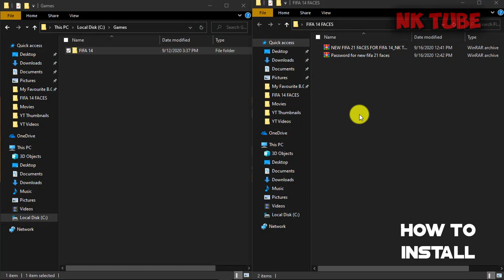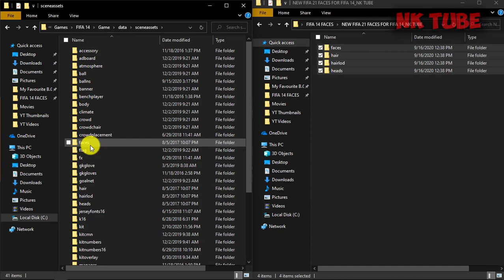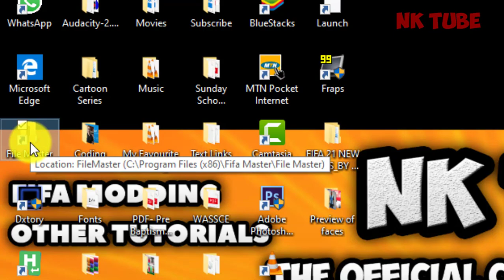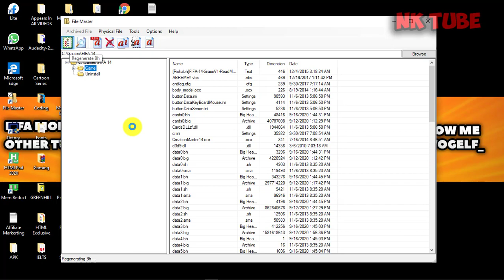FIFA 21 NEW FACE UPDATE FOR FIFA 14 NEXT SEASON 🔥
So whatsup guys😀, it's NK Tube here and I'm back with a brand new video and in today's video I'm going to show you how to download ALL NEW FIFA 14 Faces which have been converted from FIFA 21 for FIFA 14.Sorry for not uploading lately I was busy with school but I am done now. Time to upload more awesome mods and fixes.

PEACE OUT!